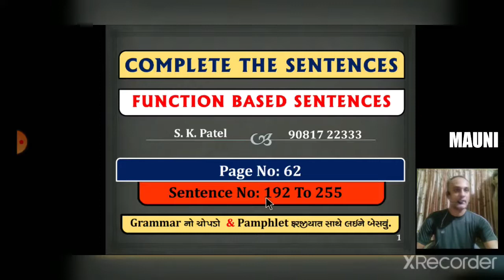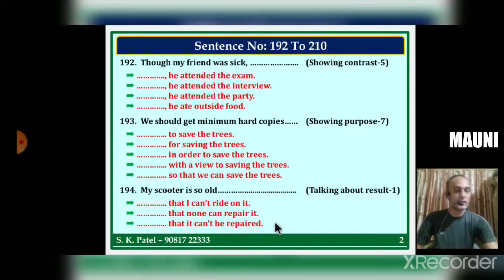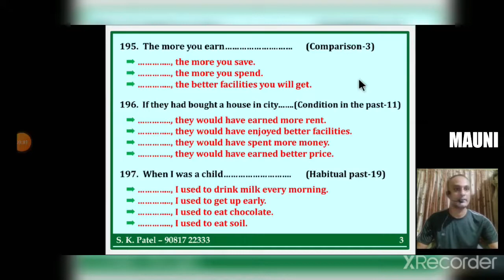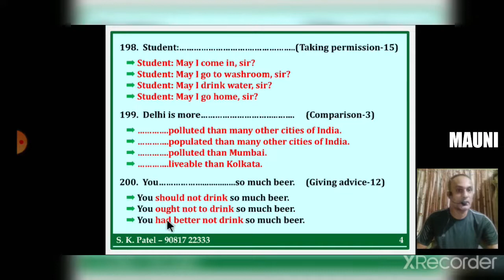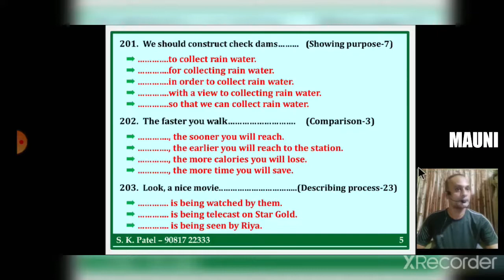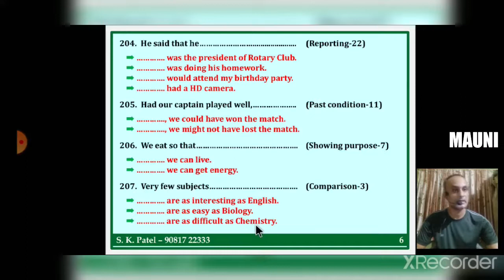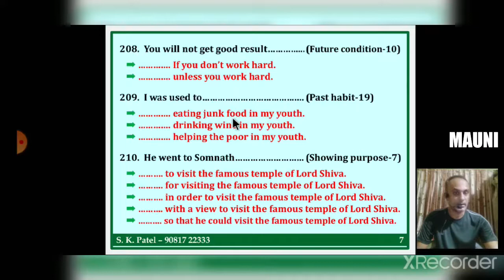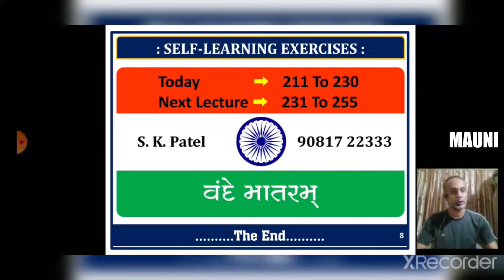11TH NCERT ENGLISH ~ MIXED SENTENCES & FUNCTION BASED C .S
English Innovative By SK Patel
MIXED SENTENCES & FUNCTION BASED C .S
NCERT GSEB GUJARATI MEDIUM
ONLINE EDUCATION